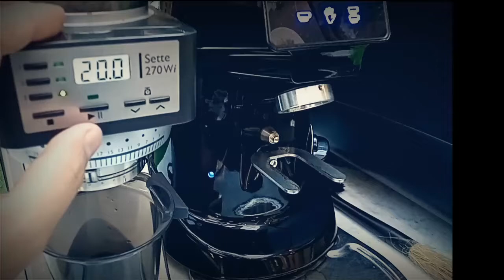Latte art freestyle